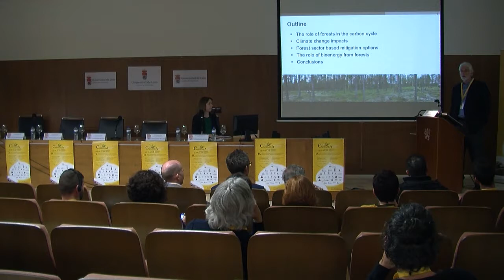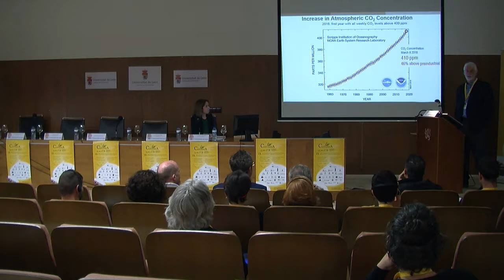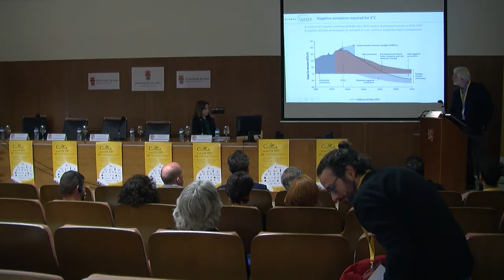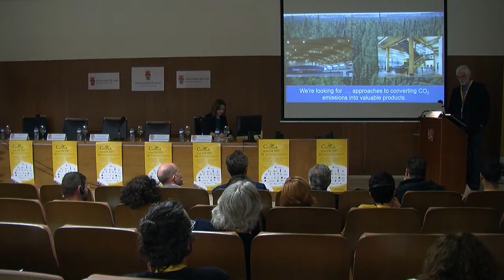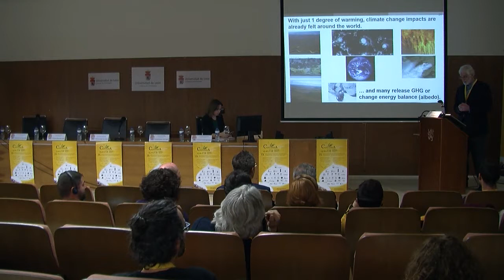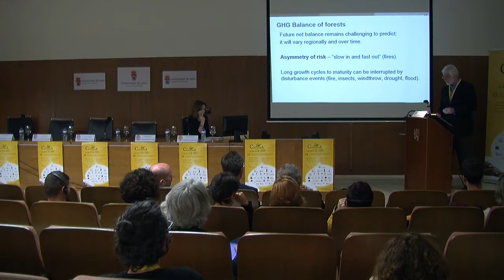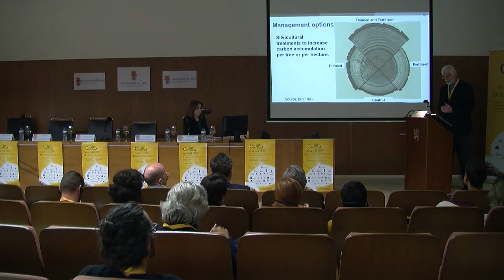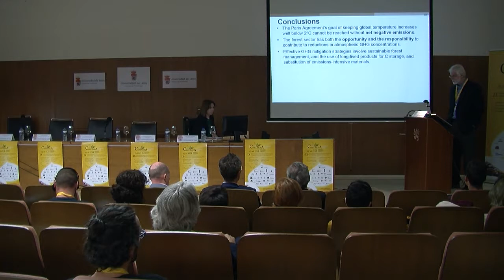The role of forests in the global carbon cycle, impacts of climate change and mitigation options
Inaugural session Biocastanea 2008,  Dr. Werner Kurz. Natural Resources Canada, Canadian Forest Service